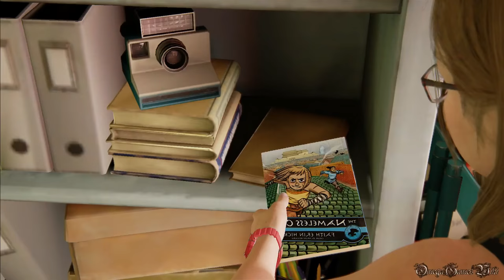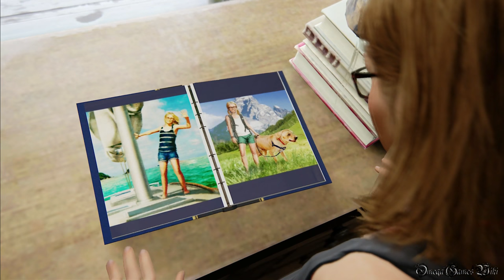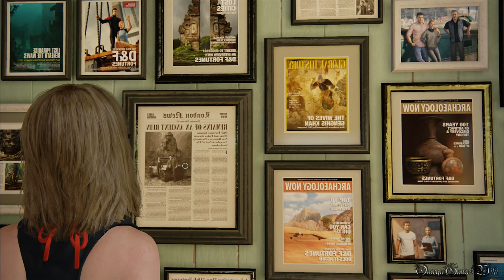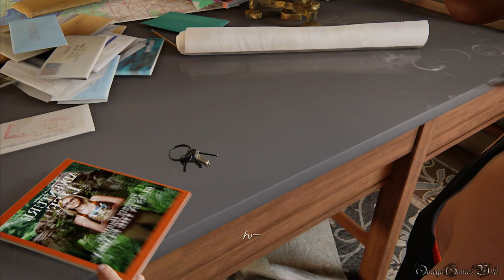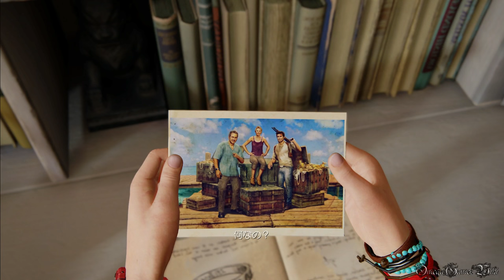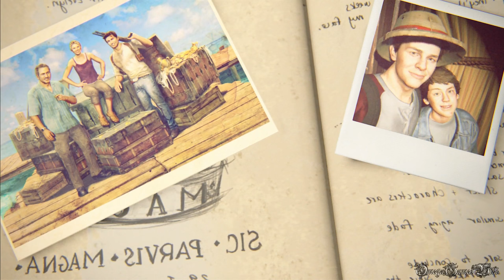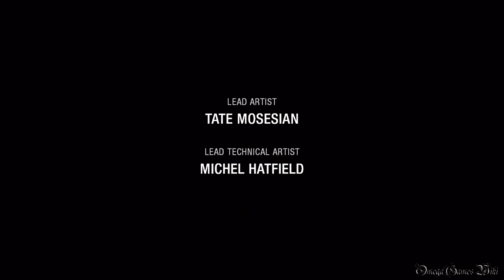Uncharted 4 海賊王と最後の秘宝 - ボーナスプレイ#25 エピローグ（プロ・左右反転/Crushing Mirror Mode）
アンチャーテッド 海賊王と最後の秘宝（Uncharted 4: A Thief's End）のボーナスプレイ動画です、Part 25。

ボーナスプレイ動画です、キャラクターコスチュームの変更、レンダーモード、左右反転、バレットスピード、無重力、弾薬無限を使っています。

Part 25
・CHAPTER - エピローグ
・難易度 - PRO/CRUSHING
・左右反転、バレットスピード、無重力、弾薬無限

- 発売日： 2016年5月11日 (日本)
- タイプ ： Action+Adventure
- ESRB : Cero C
- 発売元: SONY COMPUTER ENTERTAINMENT
- 開発: NAUGHTY DOG